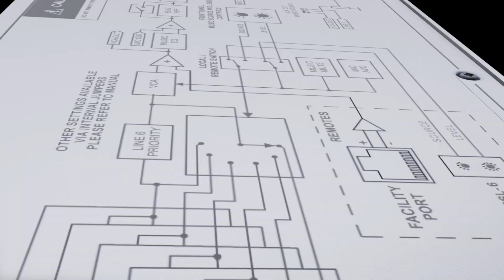NEW Mixer Amplifier - MPA120MK2 & MPA240MK2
See the changes and improvments we've made to the new MPA120MK2 & MPA240MK2 Single Zone Mixer Amplifer